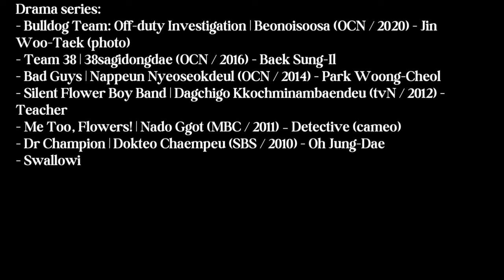Actor Ma Dong Seok as Donlee, a Korean action film actor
Ma Dong Seok is better known by his popular name, Don Lee. Before being active in the acting world, Don Lee was a personal trainer.